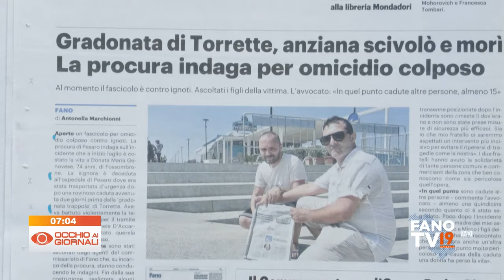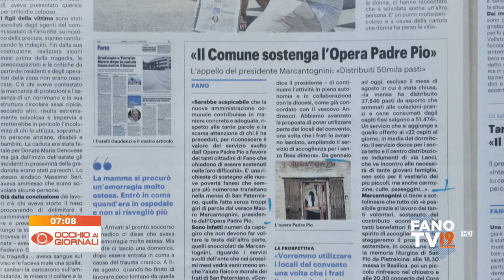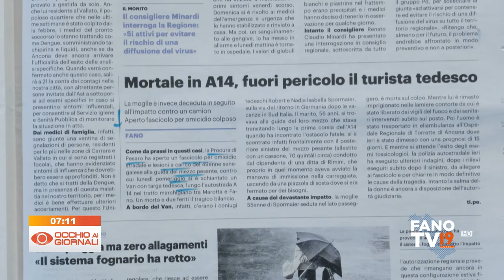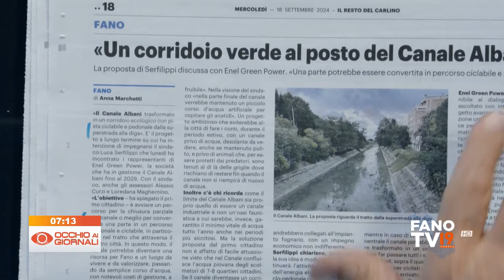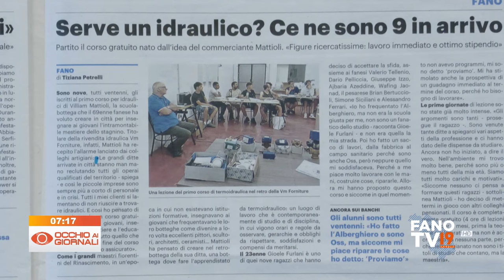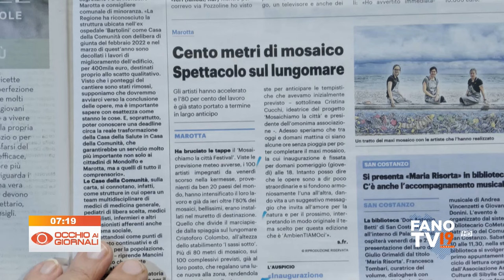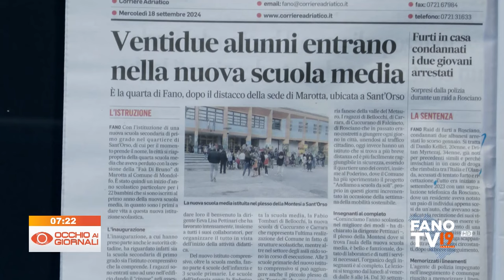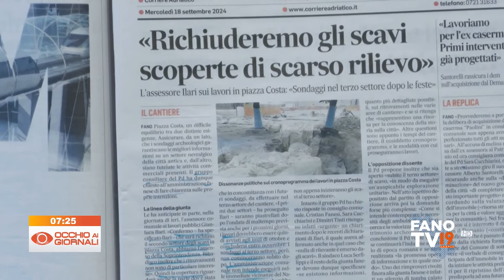Occhio ai Giornali 18 settembre 2024